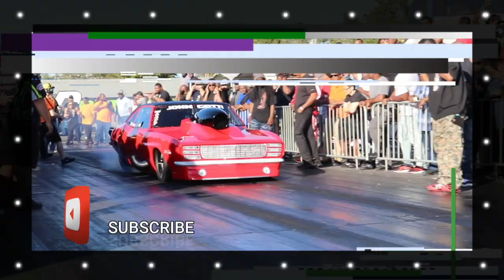IS JASON X THE FASTEST SMALL BLOCK N/T NITROUS CAR IN THE WORLD ?? ( THROWBACK )